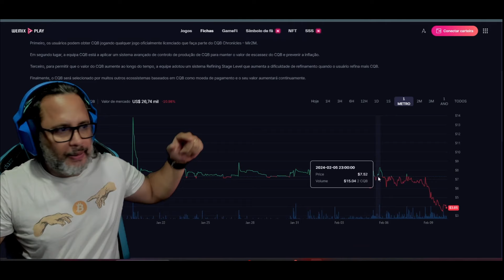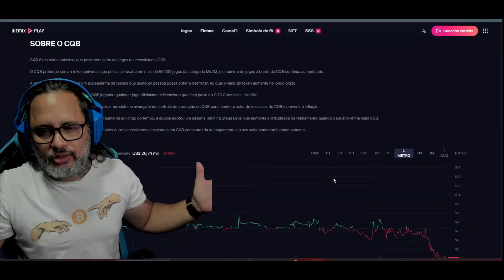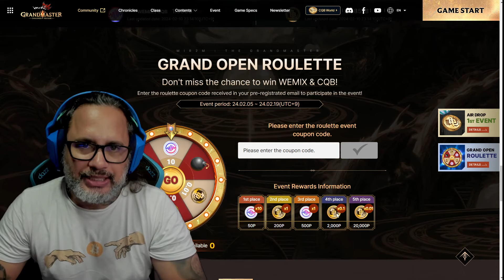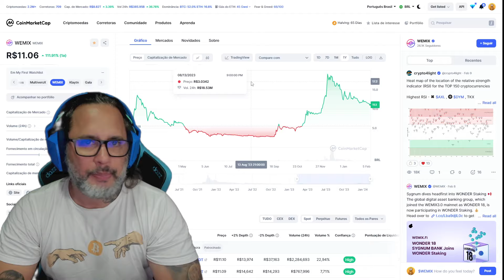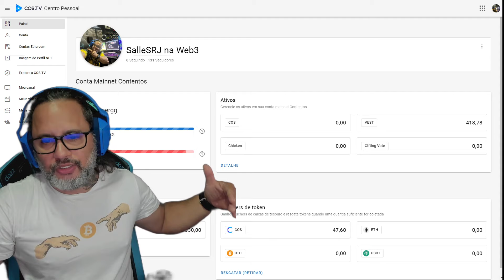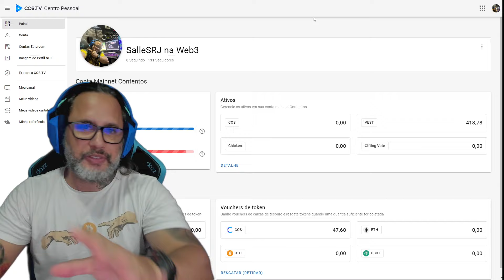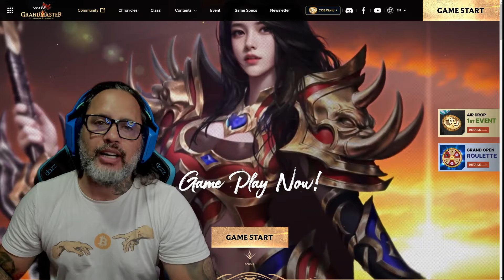MIR2M THE GRAND MASTER PAGOU E CONTINUA PAGANDO + NOVIDADES SOBRE OS TOKENS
*Adiquira seu PC e Celular para Jogos*
Meu Notbook Gamer da Amazon
PC Gamer Básico na Amazon
Smartphone f0d4 para jogos